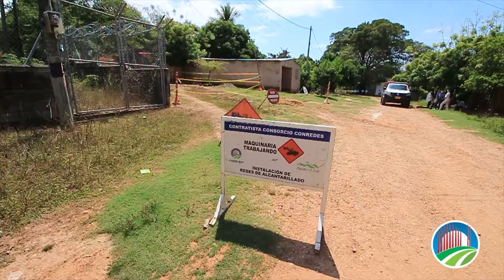El corregimiento de Saloa tendrá por primera vez en su historia calles pavimentadas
El Gobierno del Cesar sigue llevando progreso al corregimiento de Saloa, en el municipio de Chimichagua, donde puso en marcha un Plan Integral para mejorar la calidad de vida de los 3.700 habitantes de esa localidad. Ahora, por primera vez en sus 278 años de historia, está población aledaña a la ciénaga de Zapatosa, tendrá sus calles pavimentadas por gestión e inversión del Gobierno Lo Hacemos Mejor.